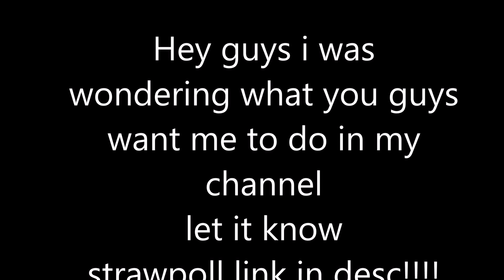Vote what you want me to do in channel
Plz let it know!